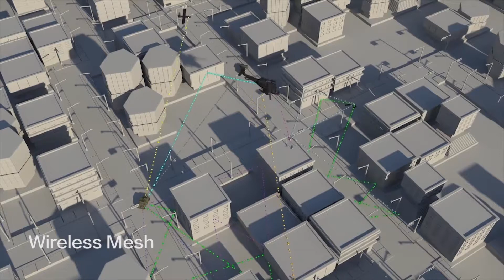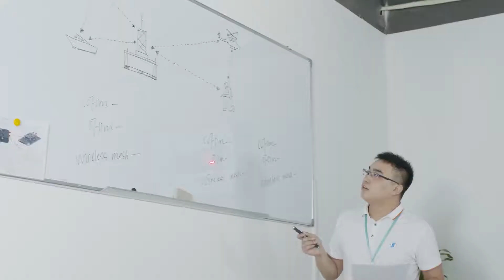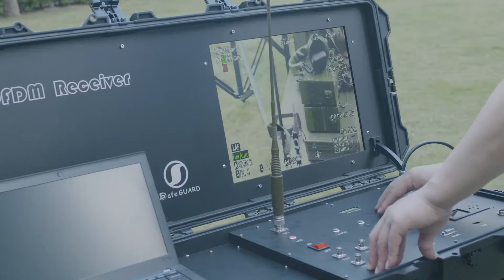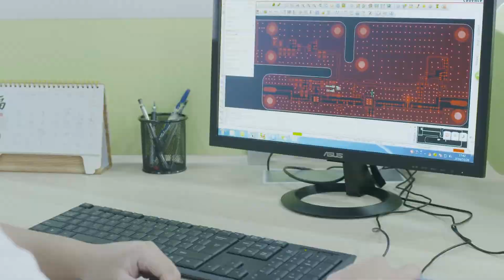Digital COFDM Transmitter 1-200km Audio Video Transmission Supplier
SAFE GUARD found in 1999 which is a leading global technology business specializing in the provision of advance RF wireless communications to the broadcast, public surveillance and defense industries.
SAFE GUARD owns over 1000 clients over 30 countries around the world. Our devices have been matured used in many countries.